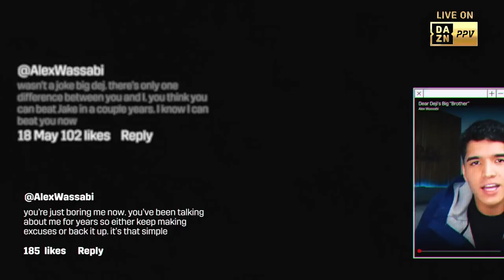Coming Soon To DAZN: KSI vs. Alex Wassabi